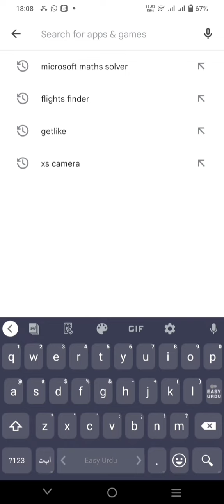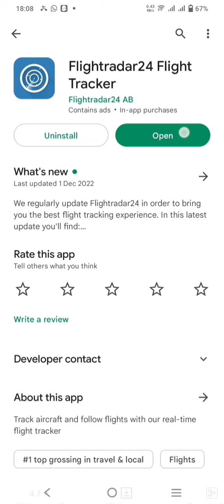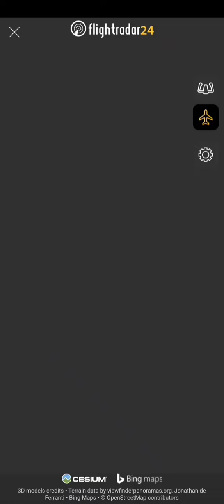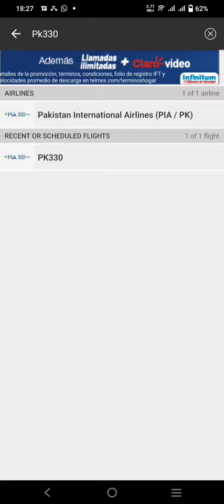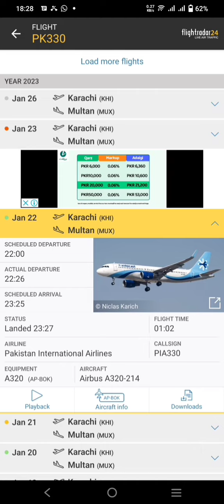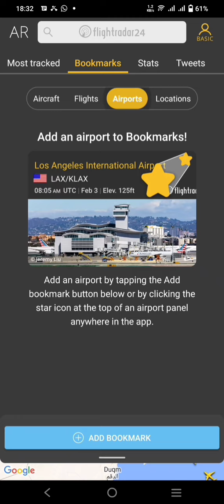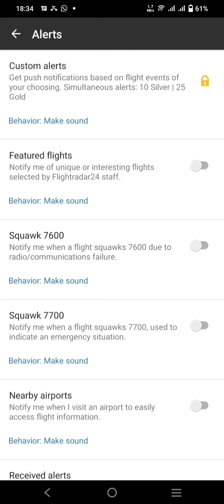How to Track Your Flight on Mobile: The Best App for Flight Trackers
How to track my flight on mobile || How to Locate my flight || Best app on google play store 2023

 Salaam in this  video we cover the topic  how we track our flight online on your mobile and also cover all most the  searches of this topic which is given  below
1 flight status
2 How to check my flight online
3 The Best App for Flight Trackers
4 flight tracker
5 check flight status
6 how to check flight status
7 Best app for flight tracking android
8 how to track flight status live
9 how to check flight status live
10 how to check live flight status
11 live flight tracker
12 flight status check online
13 how to track flights
14 flight radar